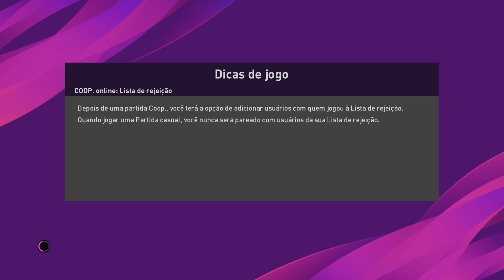PES 2020 - Lendas da Europa vs Lendas do Mundo